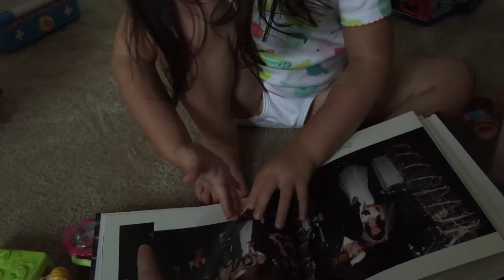Aug 21, 2017